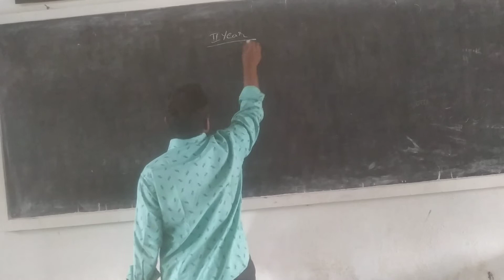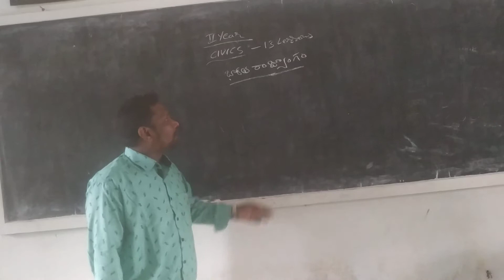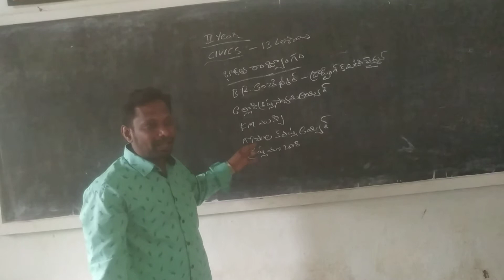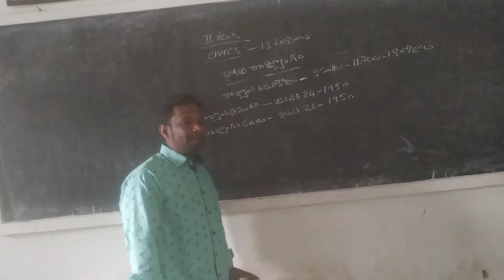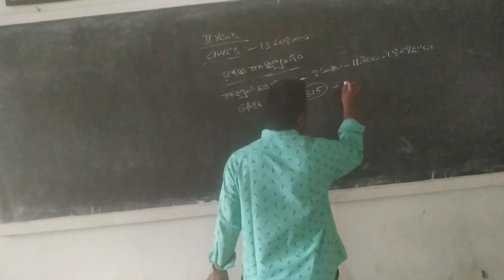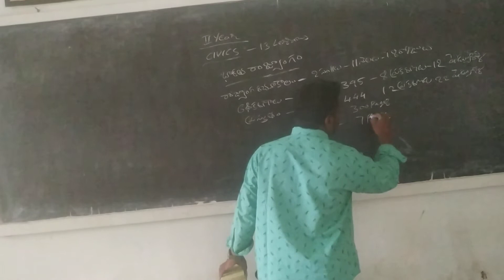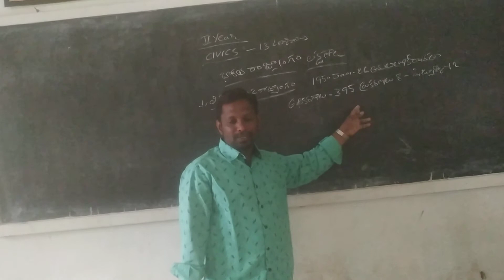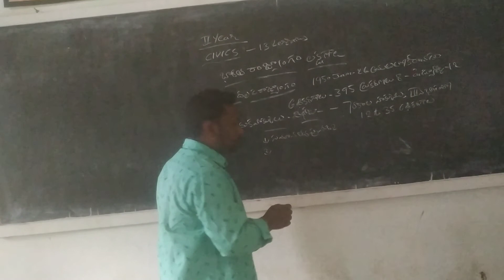CIVIS CLASS1 INDIAN CONSTITUTION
FOR 2nd YEAR CEC & HEC STUDENTS, ANAND EDUCATIONAL JR COLLEGE, DEVARAPALLI.